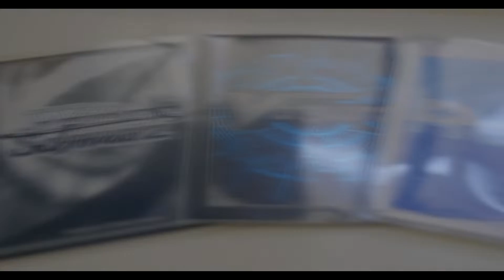D4DJ Groovy Mix - Searching for Moonlight, Ayakashi Chapter Event Guide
Poker events return but without the messy collaborations! Instead, we are here to indulge in some Japanese folklore!